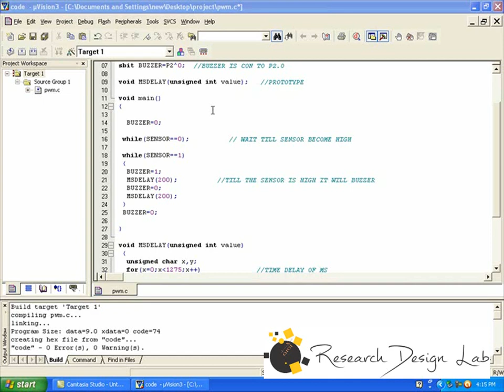while Loop Handling Embedded c